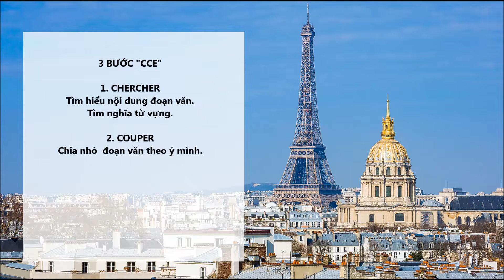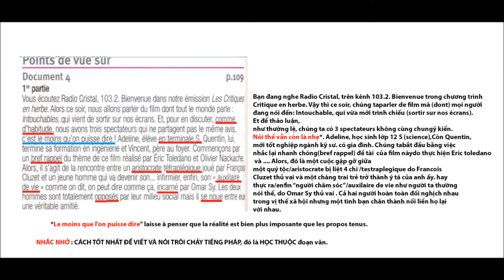PHƯƠNG PHÁP LUYỆN NGHE TIẾNG PHÁP